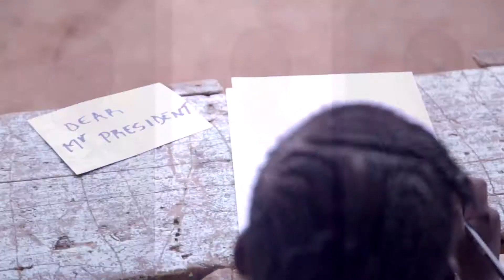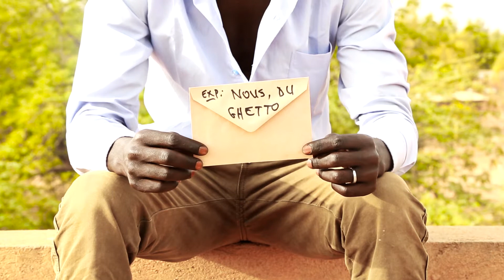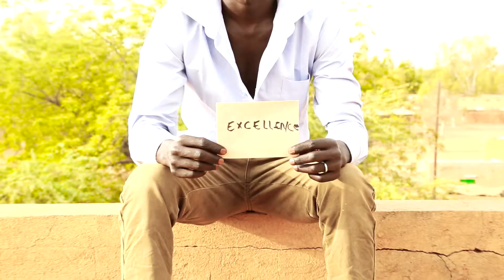Henry Zed Dear Mr President